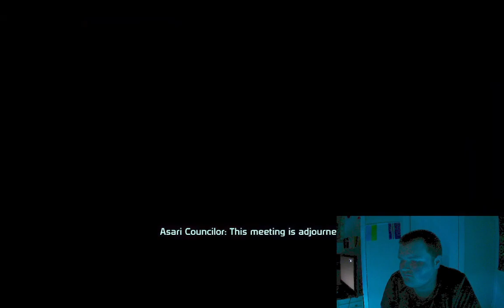Reacting to @back2u- Mass Effect 1 Part 3 & 4